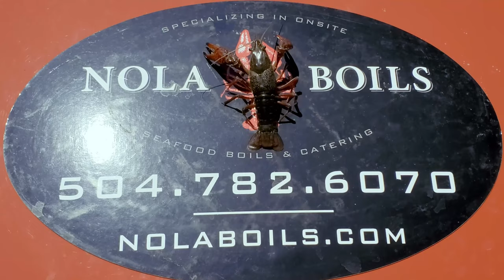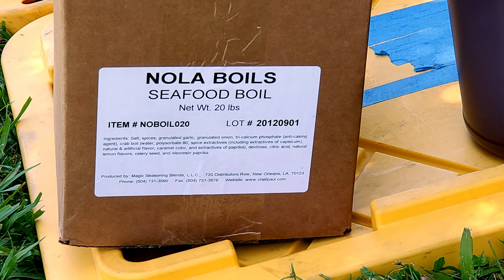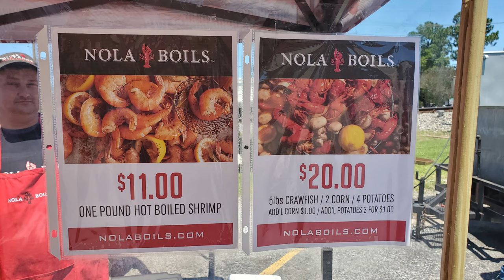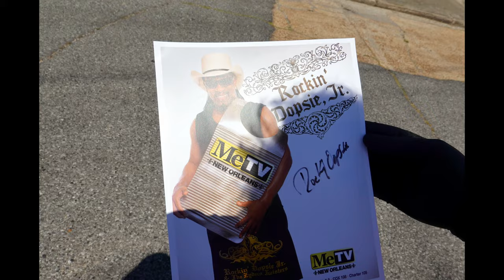Rockin Dopsie Jr. & NOLA Boils Fundraiser for The Jazz & Heritage Foundation Music Relief Fund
Shrimp, Crawfish, Potatoes and Corn are all in for a Mother's Day Louisiana Seafood Boil with NOLA Boils and zydeco legend Rockin Dopsie Jr. for a fundraiser to help out our New Orleans area musicians.  Boiled crawfish and boiled shrimp really made for a great Mother's Day and many moms were definitely happy to get some great boiled seafood.  A portion of the NOLA Boils Mother's Day sales will benefit The Jazz & Heritage Foundation Music Relief Fund to help our local New Orleans area musicians who have not been able to work much during the COVID-19 Coronavirus pandemic and shutdown.  We will show you the entire process of running a seafood boil operation from start to finish so you can learn how to boil seafood, crawfish, shrimp, potatoes and corn.  A freight train even shows up to add to the fun.

1. Tujaque's Cookbook

2.  The Picayune's Creole Cookbook

3.  Who's Your Mama, Are You Catholic, and Can You Make A Roux? (Book 1): A Cajun / Creole

4.  River Road Recipes: The Textbook of Louisiana Cuisine

5.  LA Bouche Creole

6.  Uglesich's Restaurant Cookbook

7.  Tony Chachere's Original Creole Seasoning, 17 Ounce

8.  TABASCO Family Reserve Pepper Sauce, 5 Ounce